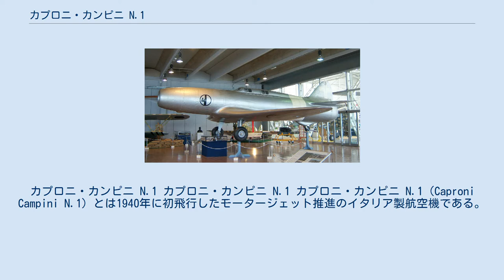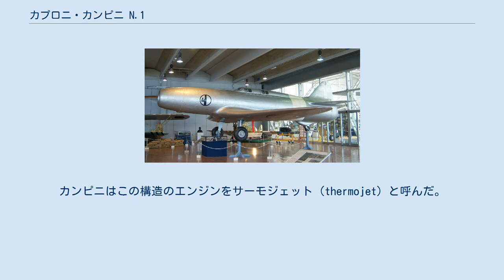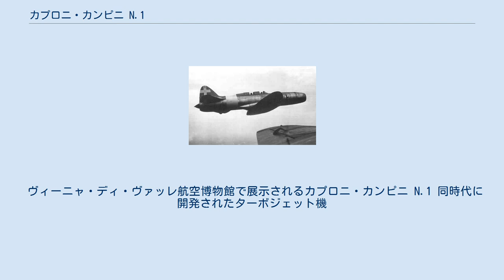カプロニ・カンピニ N.1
カプロニ・カンピニ N.1 カプロニ・カンピニ N.1 カプロニ・カンピニ N.1（Caproni Campini N.1）とは1940年に初飛行したモータージェット推進のイタリア製航空機である。
 CC.2と呼ばれることもあるが、正式名称ではない。
 1931年、イタリアの技術者セコンド・カンピニはジェット推進機の有効性についてイタリア航空省に独自のレポートを提出した。
翌1932年、カンピニはジェット推進で動くボートを製作し、ヴェネツィアでデモンストレーションを行った。
これらの末、1934年に航空省は理論を実現するためのジェット航空機の開発をカンピニに許可したのであった。
 カンピニが設計したジェットエンジンは現在広く見られるものとは異なり、今でいうモータージェットであった。
すなわち、本機（カプロニ・カンピニ N.1）は3段の空気圧縮機を備えていたものの、その圧縮機を駆動する900hpのレシプロエンジン（イソッタ・フラスキーニ製　液冷V型12気筒）も搭載していた。
ジェット排気は、まずレシプロエンジン駆動された圧縮機によって機体前部から吸入・圧縮された空気を機体後部に導き、そこでガソリンと共に燃焼することによって得るという機構であった。
カンピニはこの構造のエンジンをサーモジェット（thermojet）と呼んだ。
なおこの用語は、今日では特殊なタイプのパルスジェットエンジンを指すことが多い。
 なお、N.1は、機体後部で燃料の燃焼を行わなくても飛行することができた。
実は得られた推力の大半がレシプロエンジンで駆動される圧縮機により生み出されていたためである。
同様の事実は実際に製作された他のモータージェット（例えばツ11）にもいえた。
これらから、カンピニが設計したものはジェットエンジンとは言えず、むしろ胴体内にプロペラを備えたダクテッドファンエンジンという方が本質を言い表していたのかもしれない。
 N.1はターボジェットエンジンが普及する以前にジェット機のテストモデルとなることを期待されたが、第二次世界大戦の開戦もあり、結局、有用な結果を残すことはできなかった。
 カンピニはN.1のために、以前に世界初のモータージェット機であるコアンダ=1910を開発した実績のある航空機メーカーのカプロニ社と協力して2機の試作機と1機の地上テスト機を製作した。
N.1の初飛行は1940年8月27日にテストパイロットのマリオ・デ・ベルナルディによって行われ、無事に終了した。
この結果を受けて当時のファシスト政権は「世界で最初に飛んだジェット機」とN.1を大々的に宣伝した。
 しかし実際には、その約一年前にターボジェット機であるHe 178がドイツで秘密裏に初飛行に成功していた。
 初飛行後もN.1のテストは続けられたものの、特に有効なデータを残すことなく1942年に開発は放棄された。
その後、試作機のうち1機は、機密保持のため撤退するドイツ軍の手によって地中に埋められ、後にイギリス軍により回収されたものの、一通り分析された後にスクラップにされた。
他の飛行可能な1機は工場に収容されていたために難を免れて、現在はローマ県のヴィーニャ・ディ・ヴァッレ（Vigna di Valle）航空博物館に展示されている。
また地上テスト機も現存しており、ミラノ航空博物館に展示されている。
 ヴィーニャ・ディ・ヴァッレ航空博物館で展示されるカプロニ・カンピニ N.1 同時代に開発されたターボジェット機